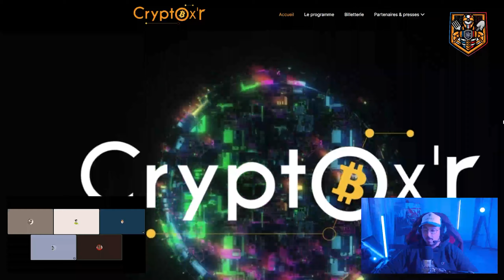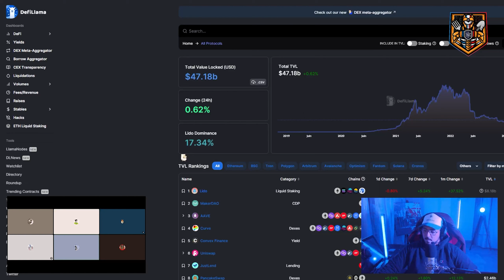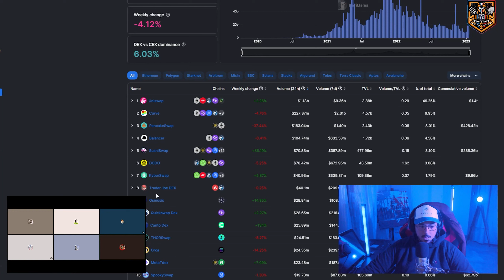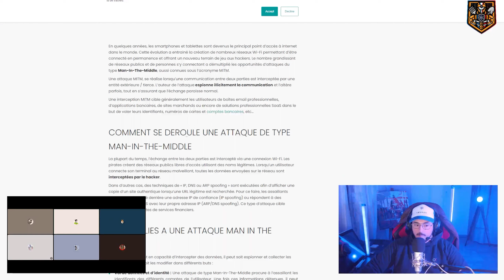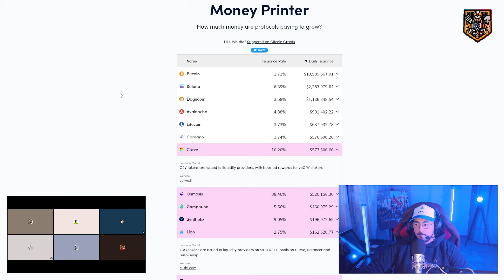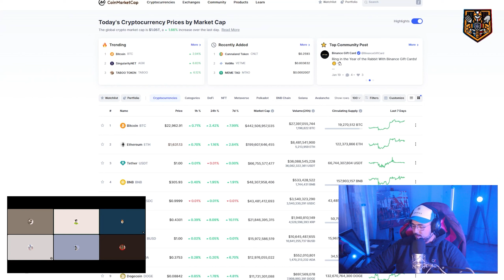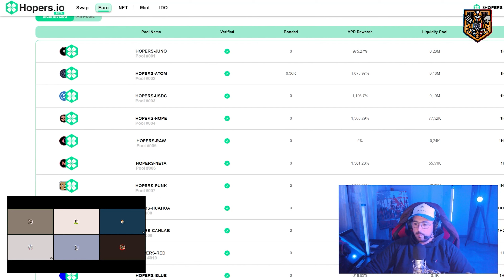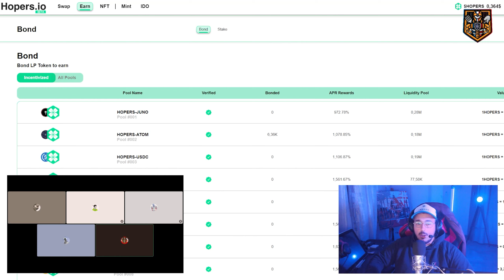CEFI vs DEFI mais ou va investir Madame Michu ? [Live 24 janvier]